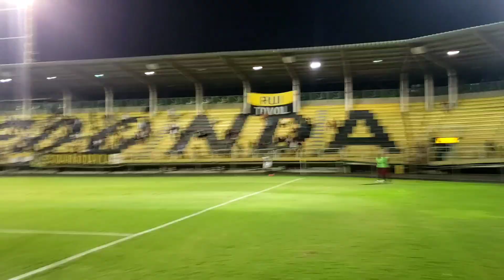VoltaçoTV - Gols de Voltaço 2x0 Maricá - Campeonato Carioca A2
Confira os gols do atacante Bruno Santos, que deram a vitória para o Volta Redonda sobre o Maricá, em partida válida pela 2° rodada da A2 do Campeonato Carioca.